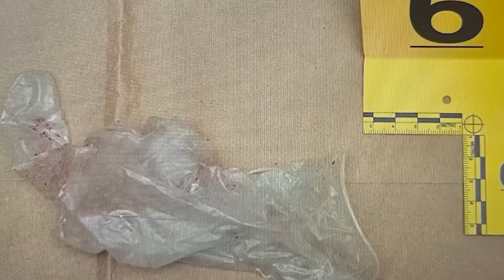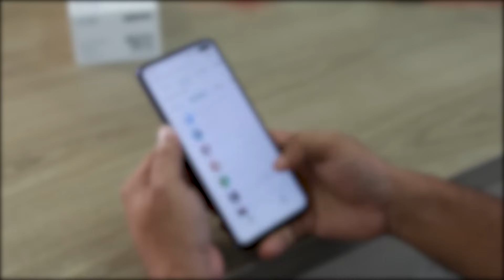17세 소년이 98세 할머니를 살해한 후, 그녀와 성관계를 갖고 기념품으로 간직하기 위해 비디오까지 찍었습니다.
작은 마을 주민들의 사랑을 받던 98세 여성이 부상을 입고 사망했습니다.
시체는 옷장에 던져졌고 옷은 찢어졌습니다.
분명히 그녀가 죽은 후에 누군가가 그녀와 관계를 가졌던 것 같습니다.
방향이 잡히지 않던 살인사건이 무관해 보이는 작은 사건 두 건으로 진짜 범인을 찾아냈습니다.
그리고 그의 정체는 더욱 놀랍습니다.